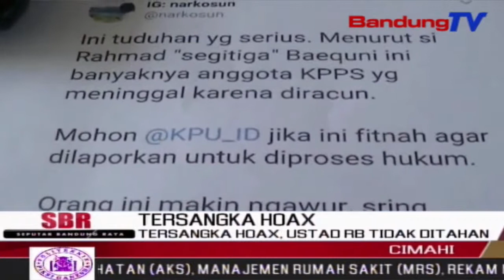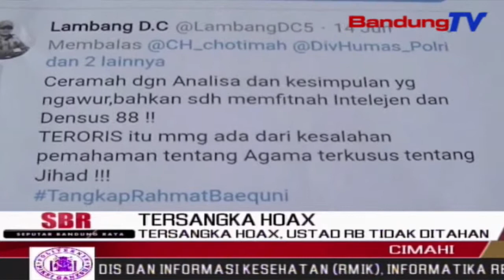Tersangka Hoax, Ustad RB Tidak Ditahan | SBR | BANDUNGTV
SBR | BANDUNGTV | NIKEN PRATIWI | Kepolisian Daerah Jawa Barat,Tidak Menahan Tersangka R-B, Atas Kasus Penyebaran Hoaks Kpps Meninggal Di Racun,Hal Ini Dikarenakan Pencemarah Tersebut Ancaman Hukumannya Di Bawah Lima Tahun.